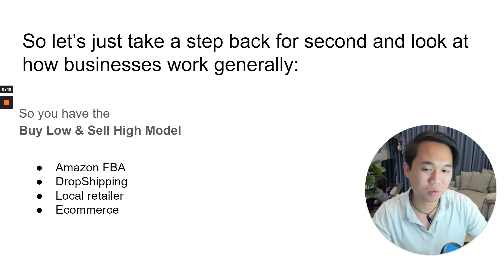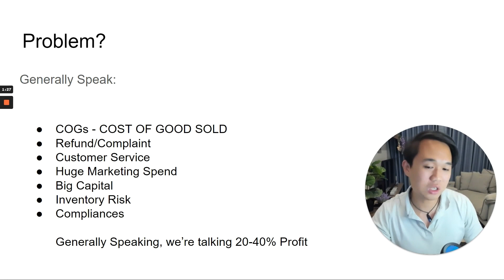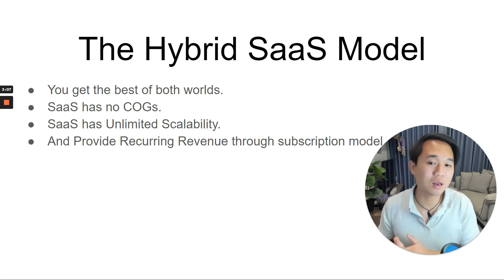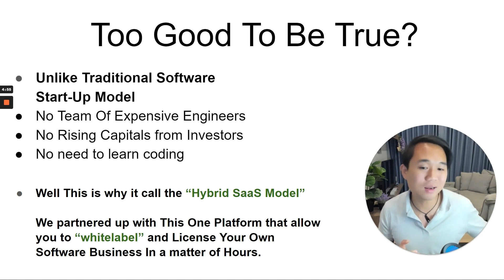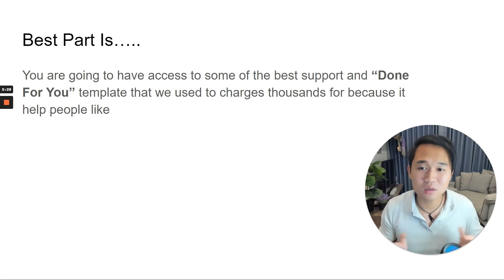How To Start a SaaS Company From Scratch! | GoHighlevel FREE Course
How To Start SaaS Company From Scratch!! - GoHighlevel FREE Course

✅FREE Course On How To Set Up Your SAAS Company From Scratch and Land Your First 10 Clients In 30 Days

In this video GoHighlevel FREE course, you will learn the step-by-step process to start your own software company from scratch.

This course covers everything from ideation to product development and marketing strategies for SaaS companies.

With a focus on using Go High level, you'll gain valuable insights into building a successful software company with the right tools and techniques.
Timestamp:
0:00 - Intro
1:54 - GoHighLevel SaaS model
4:02 - SaaS Model Pros
5:24 - The Best Business Model

~~EXTRA RESOURCES~~

Once you sign up through our links, you will automatically get access to all the BONUS course and snapshots. Please make sure to check your spam inbox!!